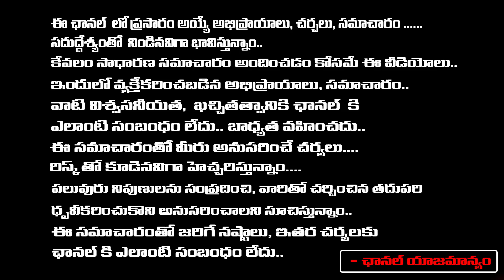నెక్స్ట్ కేటీఆర్ సీఎం ఇది ఫిక్స్...! | Telangana Next CM Is KTR..? | CL Venkat Rao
నెక్స్ట్ కేటీఆర్ సీఎం ఇది ఫిక్స్...! | Telangana Next CM Is KTR..? | CL Venkat Rao | First Telugu Digital